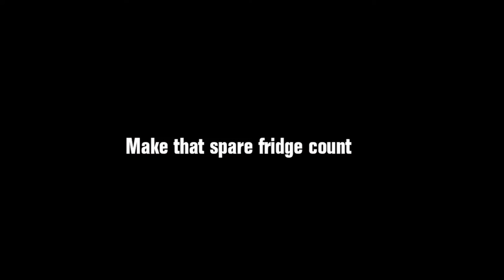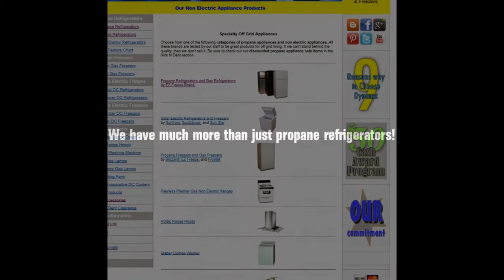Ditch that spare fridge - Propane Refrigerators the spare fridge with a plan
Make it count! That old beer refrigerator can be your emergency backup plan if the lights go out. Propane appliances for the win from Warehouse Appliance.